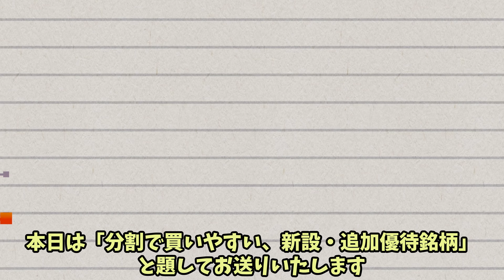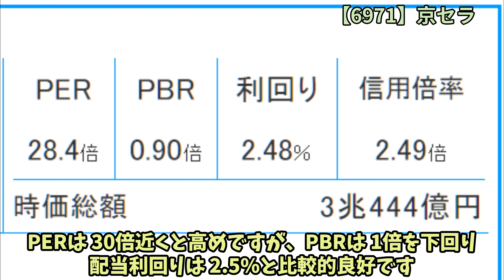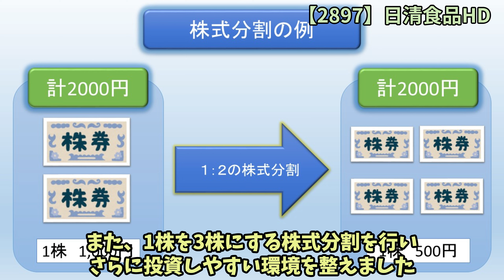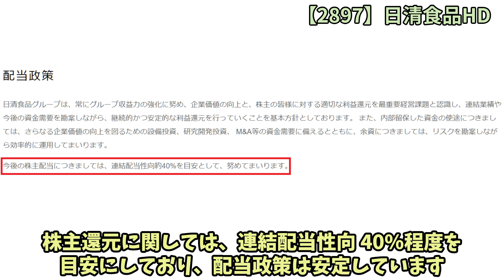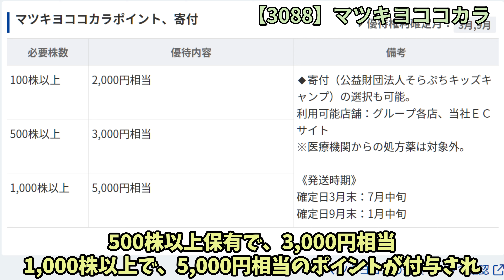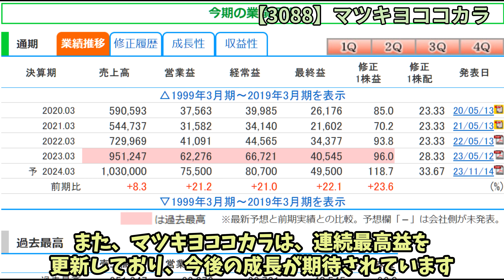分割株＆優待特集：京セラ・日清食品・マツキヨココカラ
動画の開始で、投資情報を提供するという紹介を行った後、3つの株式銘柄について詳細に説明されました。
最初に京セラに焦点を当て、株価、配当利回り、株主優待制度、そして今後の株価見通しについて述べられました。
次に、日清食品HDとマツキヨココカラについて同様の情報が提供されました。

00:00 オープニング
00:16 京セラ（証券コード：6971）
02:12 日清食品HD（証券コード：2897）
04:06 マツキヨココカラ（証券コード：3088）
05:44 今日の一言
06:16 エンディング
■小春このき　アカウント